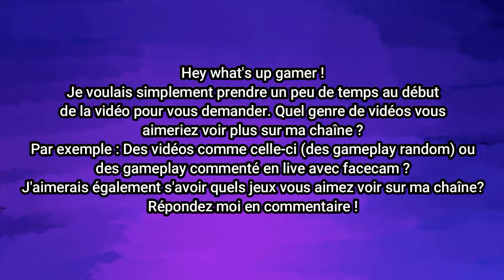2 kills de fous au Kraber pour la victoire ! | Apex Legends | Bilou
Tous les liens plus bas !

Hey what's up gamer ici Bilou et aujourd'hui on se retrouve pour une petite vidéo sur Apex, dans laquelle je fais 2 Kills INCROYABLES au Kraber pour le top 1 !